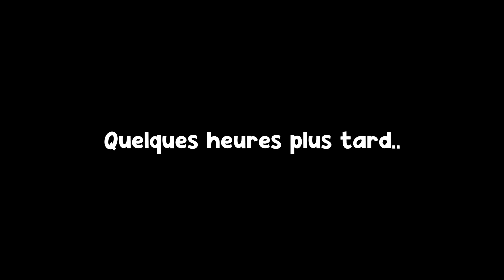J'ai enfin retrouvé mon Noob sur Minecraft.. (CraftCraft2 #4)